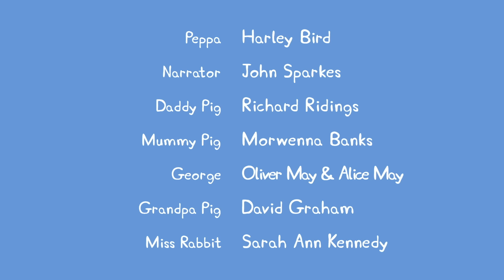Peppa's kaputtes Fahrrad | Peppa-Wutz Volle Episoden